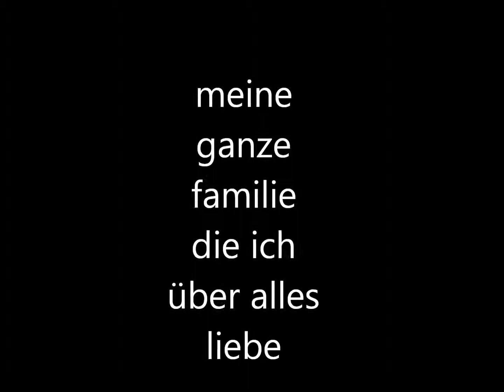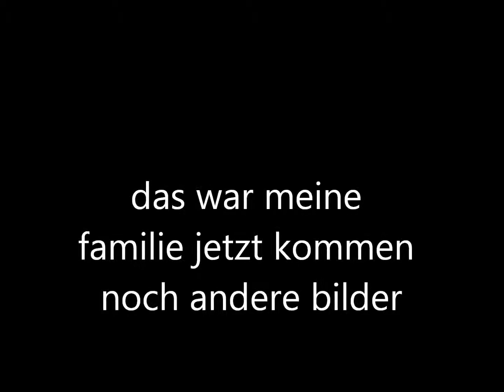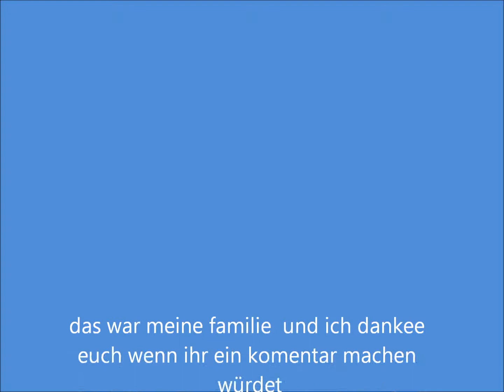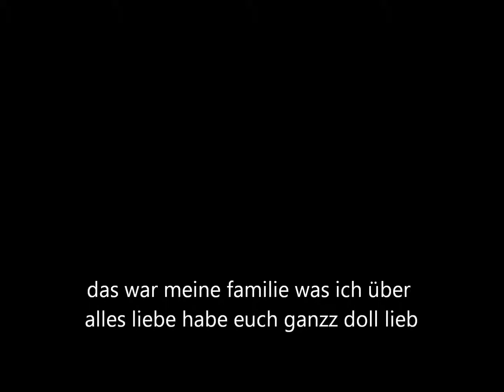das ist meine familie (alle)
meine familie